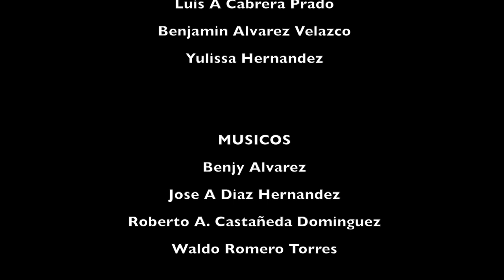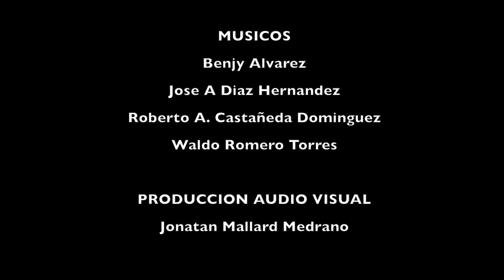El Chico Temido | Benjy Alvarez el Rey de la Cumbia | Video Oficial